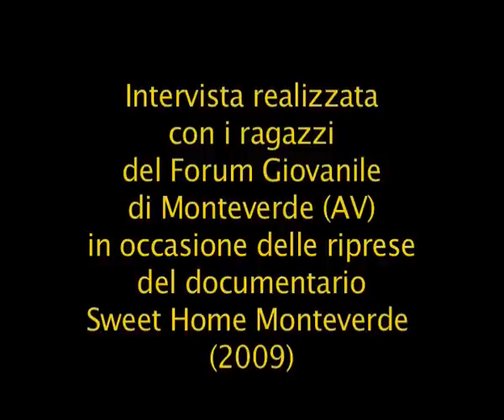Intervista GERARDO DANIELE di Monteverde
Intervista a Gerardo daniele" per la serie "Racconti Possibili".
Intervista realizzata insieme ai ragazzi del Forum Giovanile di Monteverde (Av)...uànm!